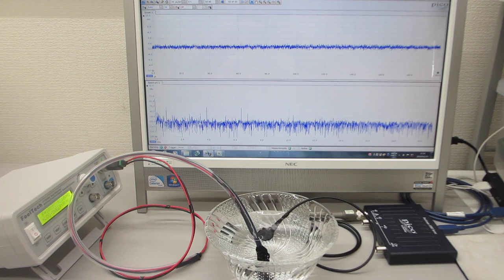オリジナル超音波プローブのダイナミック特性を評価する技術（超音波システム研究所）